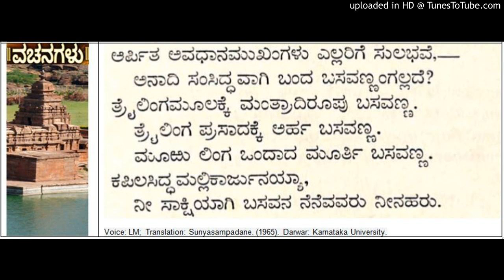Bestowal of grace on Siddharamayya -Cennabasavanna Allama Prabhu Vachana from Sunyasampadane (95)